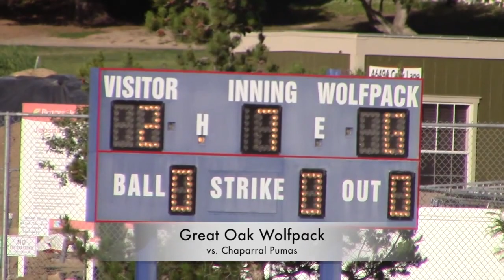Stretch Out: Great Oak Wolfpack vs Chaparral Pumas Varsity High School Softball, CA. Emily Burrow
2016 CA SouthWestern League Division 1 Champion Great Oak Wolfpack vs. Chaparral Pumas.  Varsity High School Fastpitch Softball Played April 2016. Emily Burrow Class of 2017. Varsity Coach: Dave Mercado at Great Oak High School, Temecula CA.